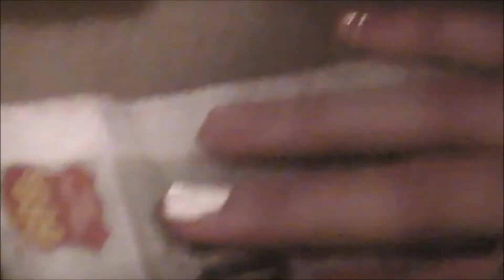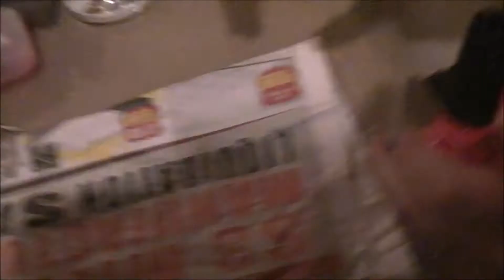My Drunken Talent - Nail Painting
OPEN ME!

I actually can paint nails better than this, promise!